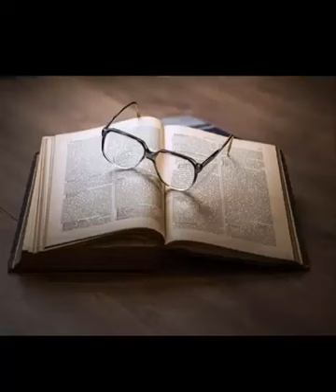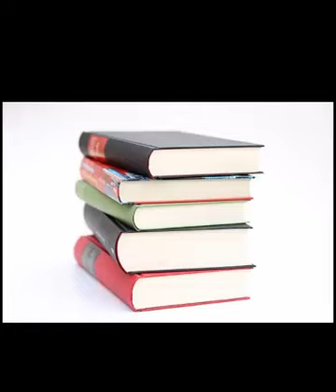Biography of Pandit Vishnu Digambar Paluskar✔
Biography of Vishnu Digambar Paluskar